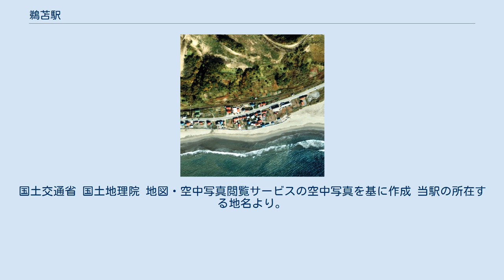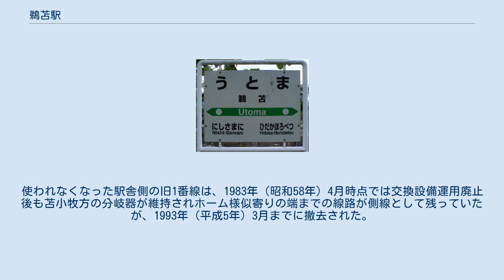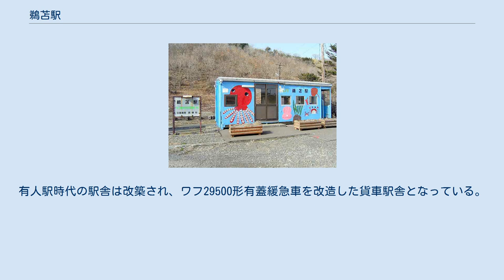鵜苫駅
鵜苫駅（うとまえき）は、北海道（日高振興局）様似郡様似町字鵜苫にあった、北海道旅客鉄道（JR北海道）日高本線の駅である。
電報略号はウト。
 1978年の鵜苫駅と周囲約500m範囲。
右が様似方面。
元は島式ホーム1面2線であったが、上り線が様似側で切られ側線化された。
その時期がかなり古いためか、この写真では判別が困難であるが、この側線は1983年の時点でも残されていた。
その後に撤去されて駅舎までの間がスロープ状に均された。
地名は、アイヌ語の「ウトゥマㇺペッ（utumam-pet）」（抱き合う・川）に由来する。
これは、現在の鵜苫川のアイヌ語名であり、かつて日高幌別川と合流していたことから付けられたものである。
 島式ホーム（片面使用）1面1線を有する地上駅。
ホームは線路の南側（様似方面に向かって右手側）に存在する。
かつては島式ホーム1面2線を有する列車交換可能な交換駅であった。
駅舎側が上りの1番線、駅舎と反対側が下りの2番線となっていた。
使われなくなった駅舎側の旧1番線は、1983年（昭和58年）4月時点では交換設備運用廃止後も苫小牧方の分岐器が維持されホーム様似寄りの端までの線路が側線として残っていたが、1993年（平成5年）3月までに撤去された。
分岐器の形状は片開き分岐であった。
 静内駅管理の無人駅となっている。
駅舎は構内の南側に位置しホームとは通路（かつては構内踏切が存在した）で連絡している。
有人駅時代の駅舎は改築され、ワフ29500形有蓋緩急車を改造した貨車駅舎となっている。
出入口扉がアルミサッシに変更されている。
塗色は1993年（平成5年）3月時点では水色1色であったが、その後は様似中学校美術部の生徒の手による、正面側がカニやタコなど、線路側が魚などの10種類以上の海の生物のイラストになっている。
 1日乗降人員は以下のとおりである。
 また、JR北海道によると、各調査日における乗車人員および乗降人員平均は以下のとおりである。